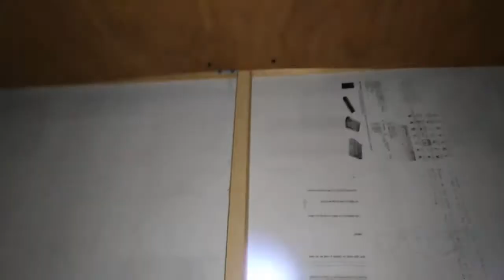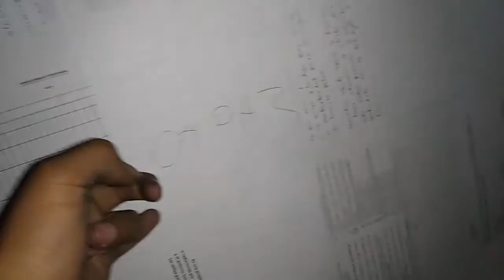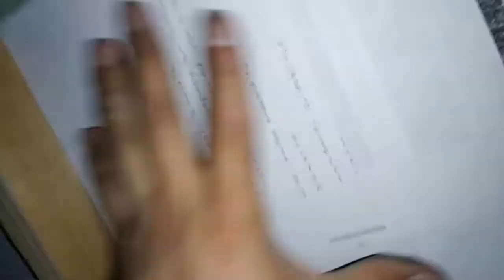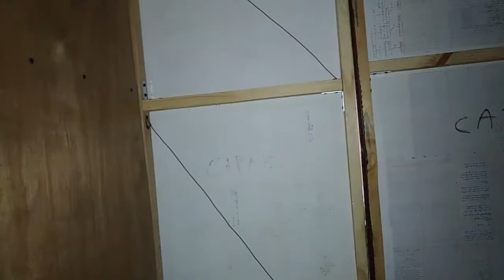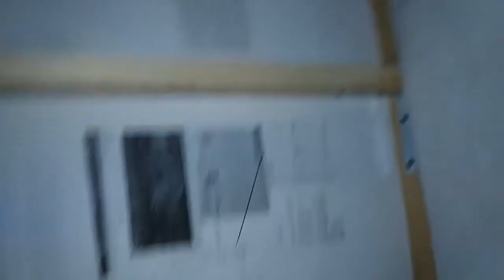Mi Cabina Acustica Casera Casi terminada y Los Materiales que use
CLICKS PARA APOYAR AL CANAL

cabina acustica casera
como hacer una cabina acustica casera
como hacer una cabina gamer
mi cabina gamer
cabina insonorizada casera